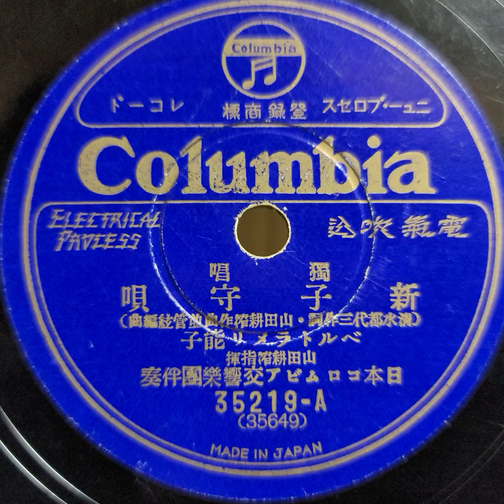ベルトラメリ 能子 ♪新子守唄♪ 1931年 78rpm. Decca Model No 50 Gramophone.